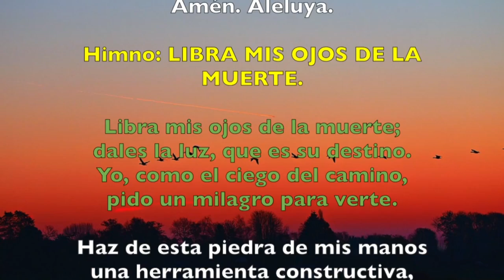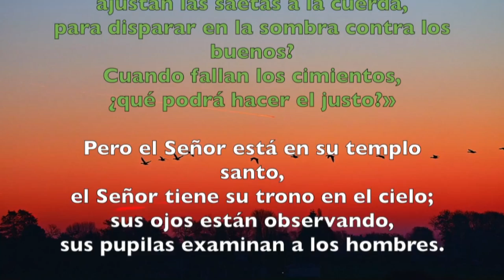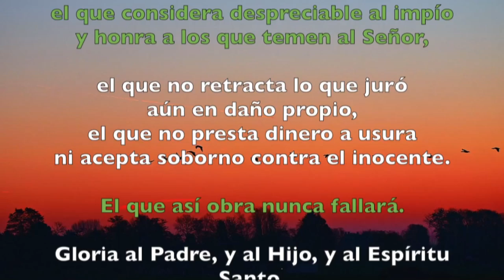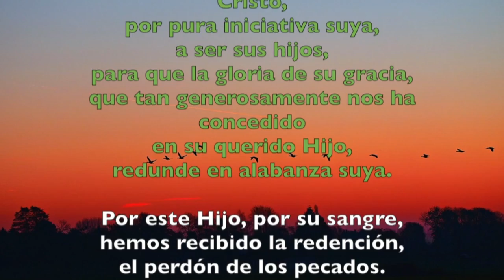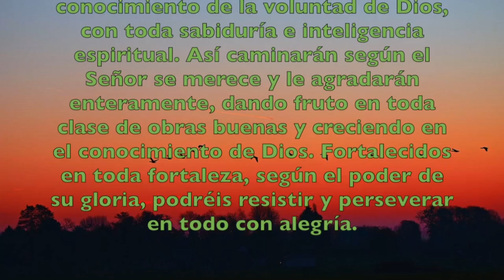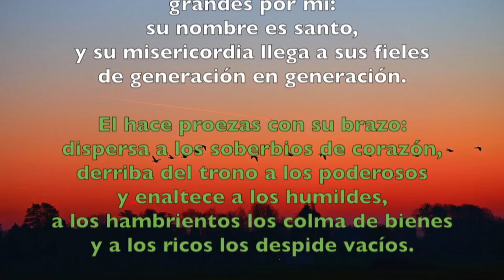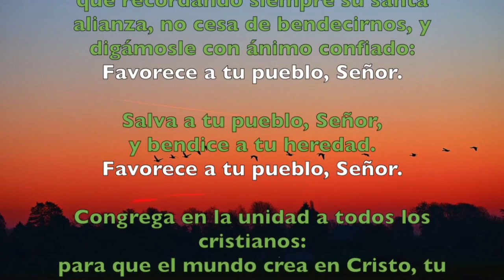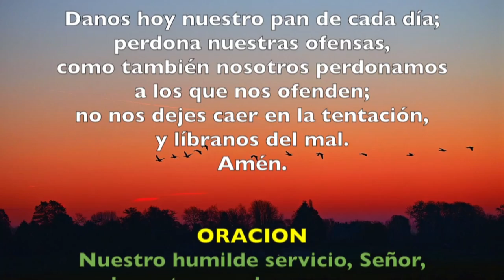Oración de la tarde (Vísperas), LUNES 14 DE ENERO 2019 | Padre Sam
Vísperas del lunes 14 de enero